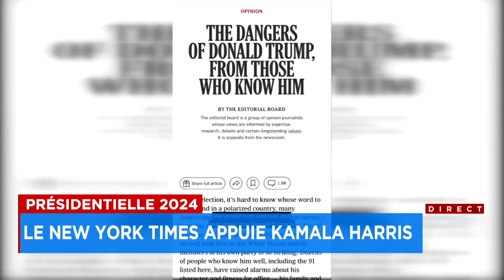Présidentielle 2024: une pluie d'insultes au rassemblement de Trump